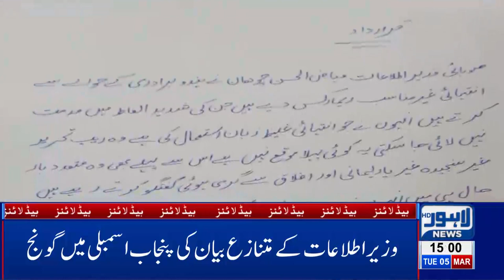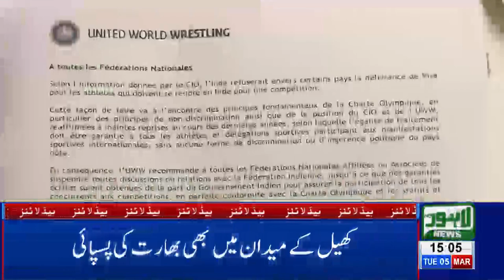03 PM Headlines Lahore News HD – 5th March 2019